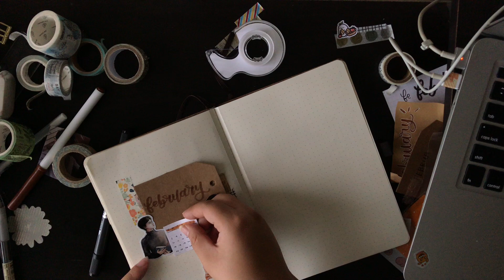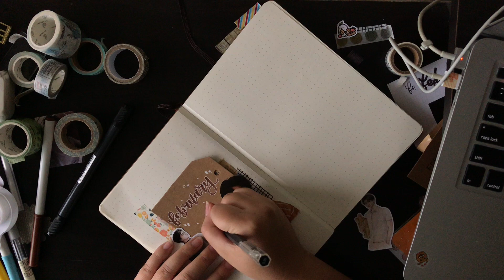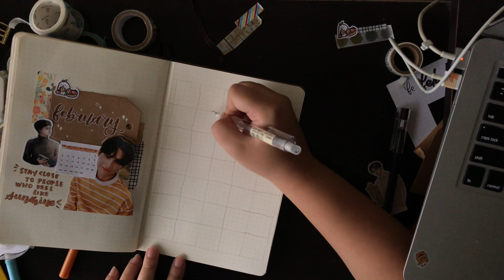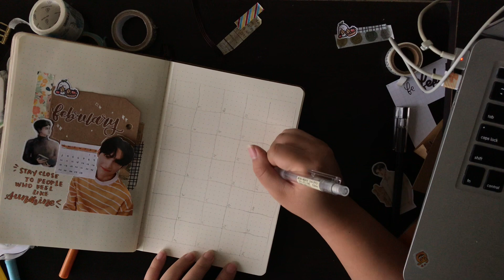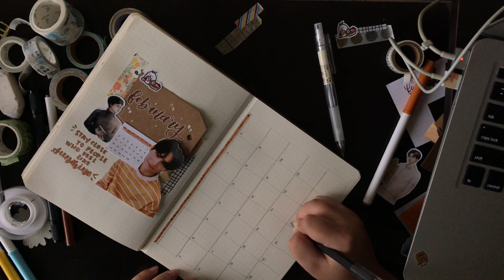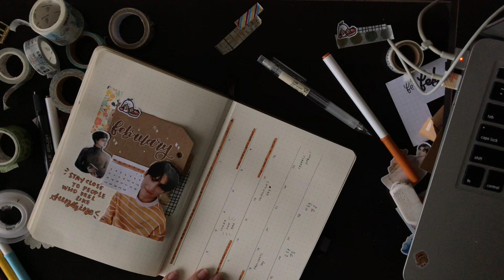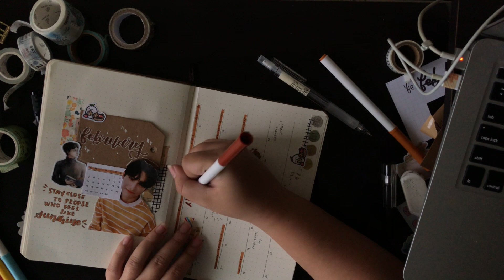Plan With Me: February 2019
[ ｏｐｅｎ ｍｅ ]

Hello ~ I apologize for the horrible lighting through out this video! I hope you all enjoy the video!

[ ｍａｔｅｒｉａｌｓ ]
Lemome Grid Notebook
Miniso .38 black gel pen (miniso)
Crayola Supertips (target)
Stamp washi tape (michaels)

[ ｅｄｉｔ]
imovie & krita // filmed with iphone7

[ ｓｎｓ ]
studygram: @juhneenim
personal insta: @ohnancys

[ ｍｕｓｉｃｃｒｅｄｉｔ ]
doopiano